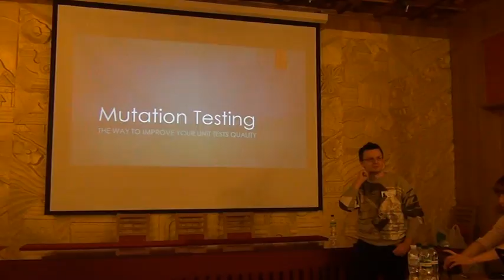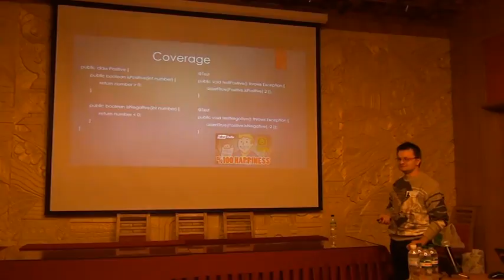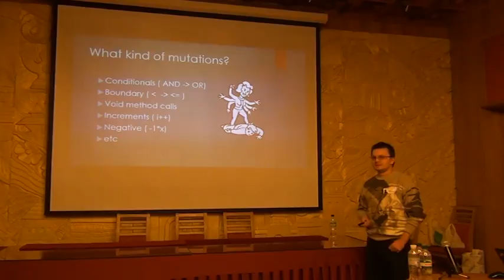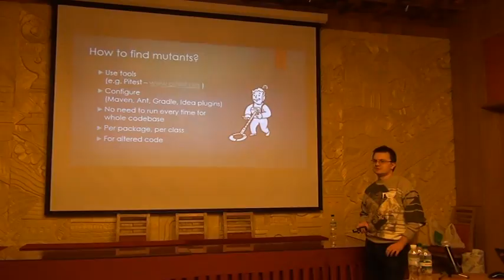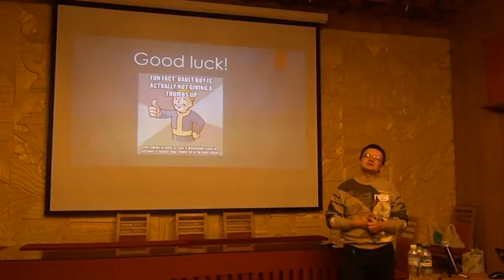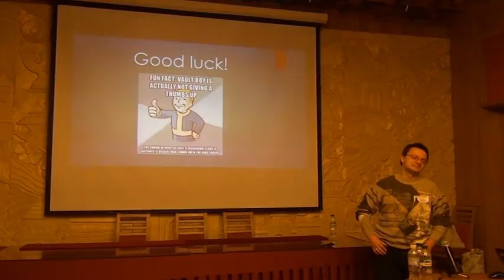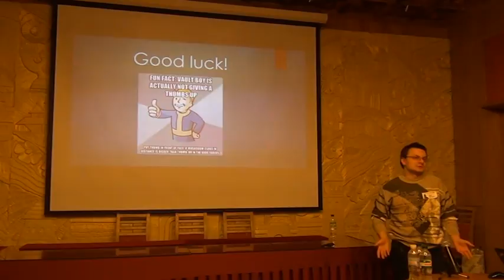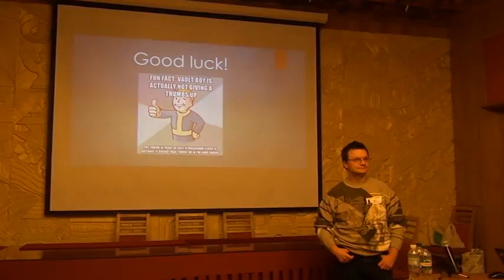Mutation testing by Vadim Mikhnevych (Ukr)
Mutation testing is a good practice to improve unit tests quality. We'll discuss how it works and when it can be used